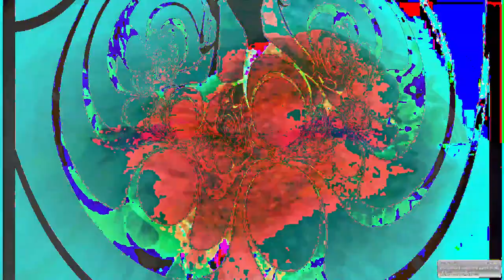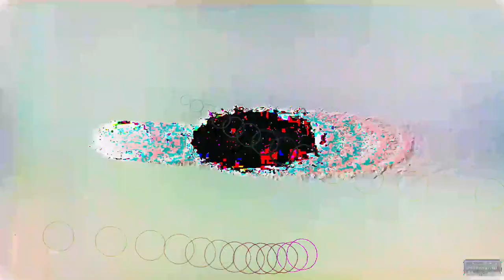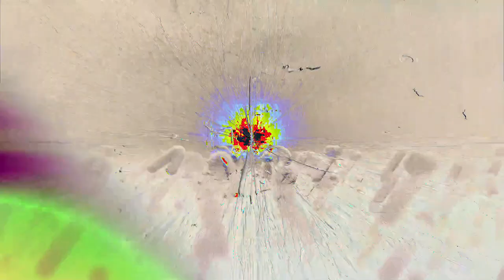[EPILEPSY WARNING] Movie 24 02 26 10h23m53s